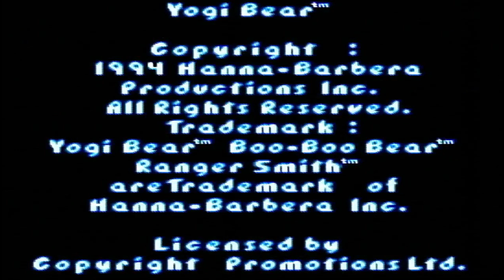SUPER Nintendo Yogi Bear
Quick demo / play of the Super Nintendo Entertainment System Yogi Bear game.